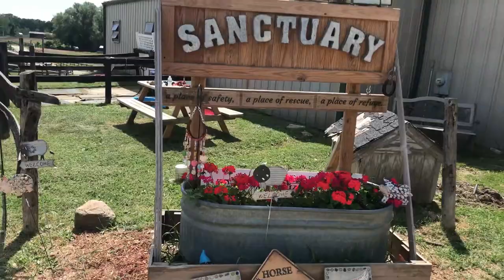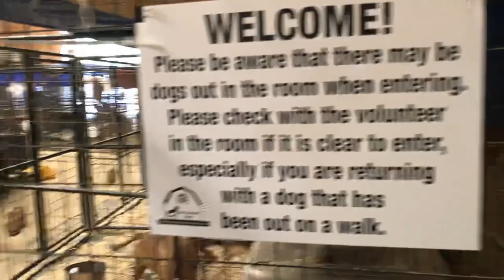Devoted Barn mini-DOC TheDevotedBarn.org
This is a production segment documentary video for use in the livestream of the PetMasters.TV  pet health, care and welfare show, simply called PetMasters (.before adding titles , graphics and music).
Devoted Barn is non profit recue of many domestic animals in Holly, Michigan, run by Melissa Borden. So many animals! 100 plus volunteers! An entire farm! we make these documentaries to get these rescue, outreaches and shelters VOLUNTEERS and DONERS, and then build a live show with experts and professional guests who can answer live viewer questions about real issues.

TheDevotedBarn.org